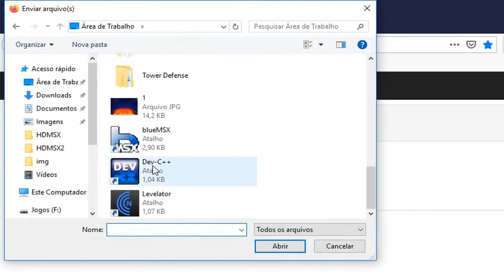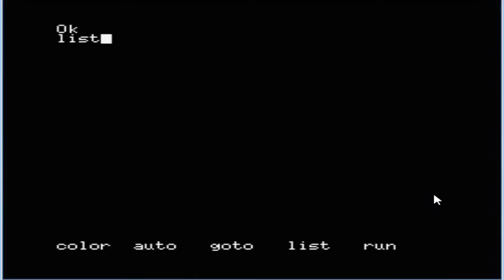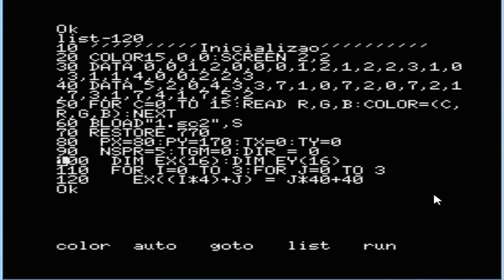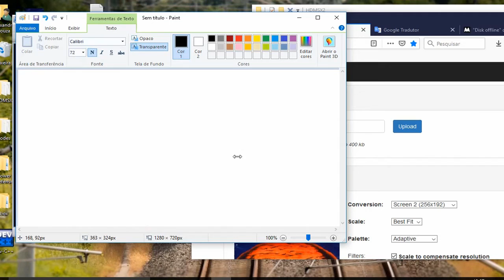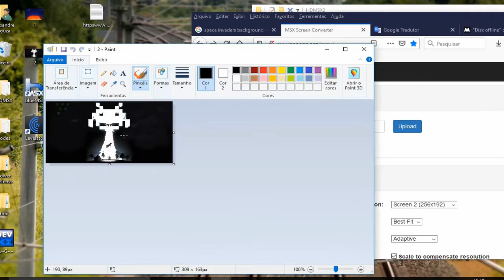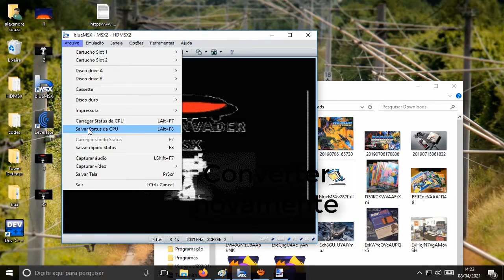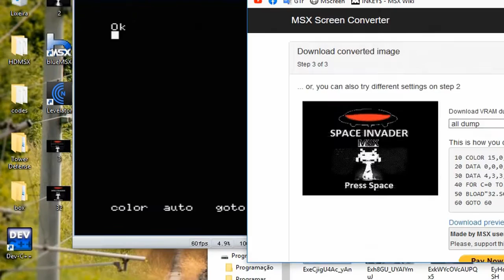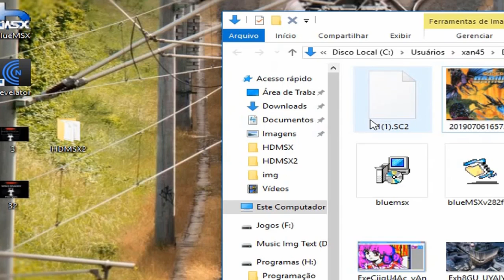Cenário para o Space invader MSX